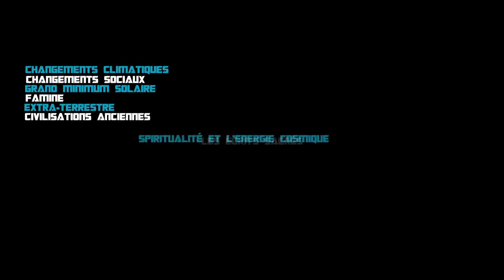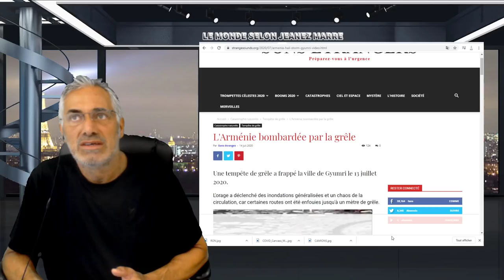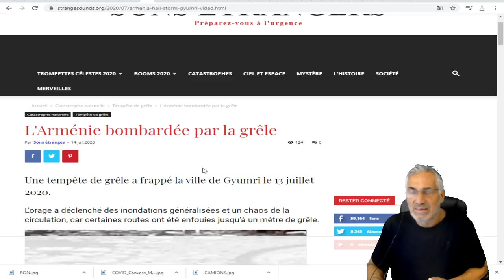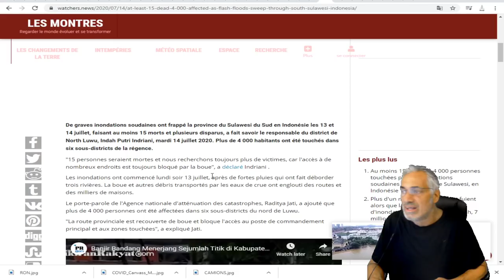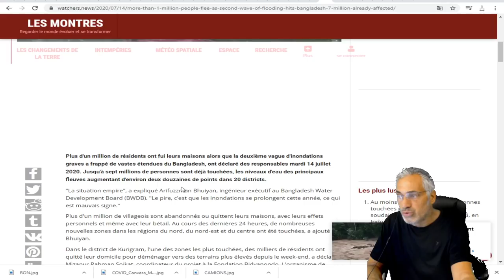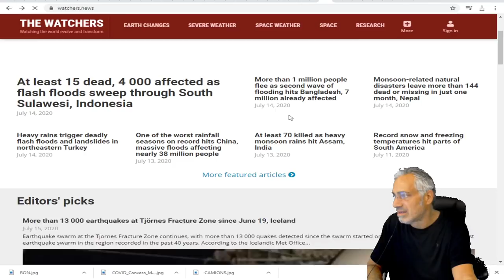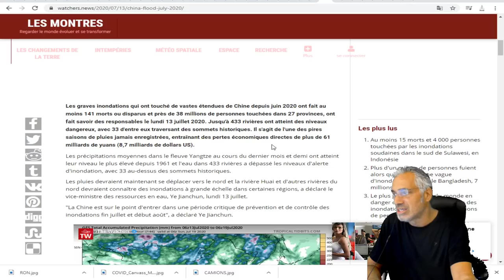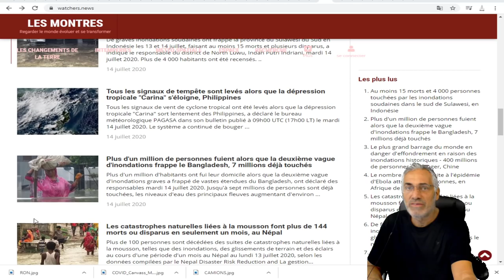IL FAUT LE VOIR POUR LE CROIRE;DES INONDATIONS PARTOUT;I MÊTRE DE GRÈLE EN ARMÉNIE ET PLUS ENCORE.